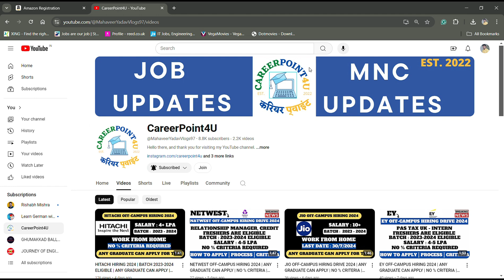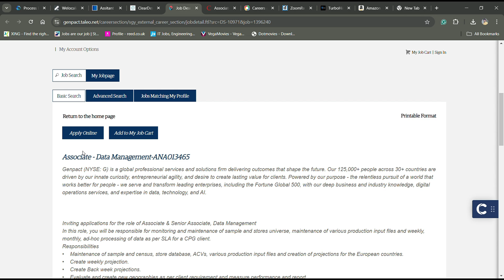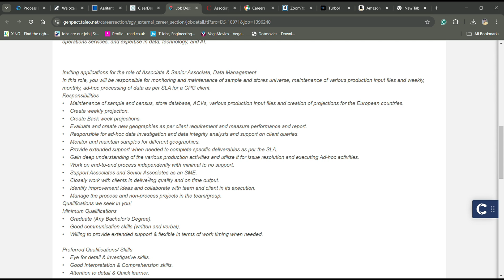GENPACT OFF CAMPUS HIRING DRIVE 2024 | NO % CRITERIA REQUIRED | ANY GRADUATE CAN APPLY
GENPACT AND S&P GLOBAL HIRING FOR DATA ANALYST | NO % CRITERIA REQUIRED | ANY GRADUATE CAN APPLY

Social Handles:
Job Updates Channel:---